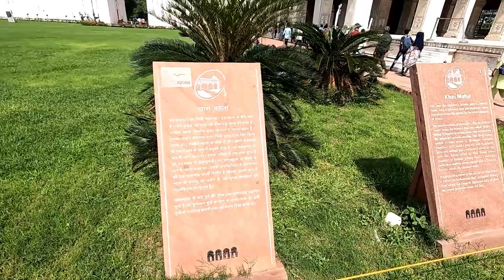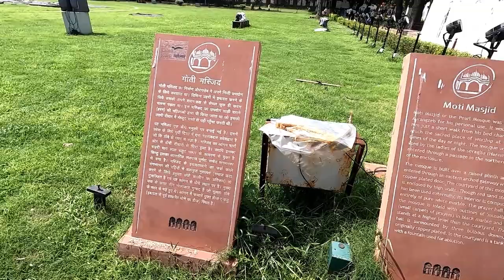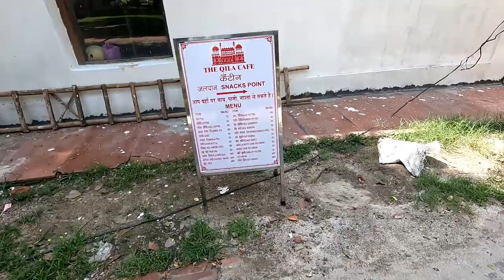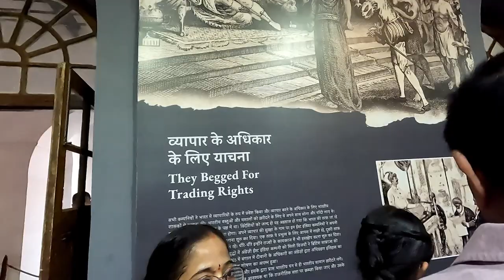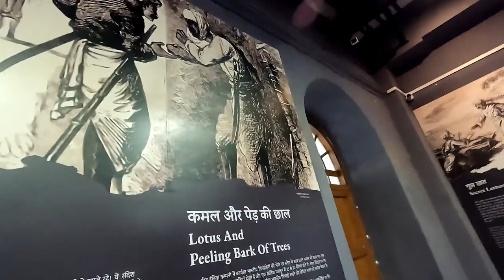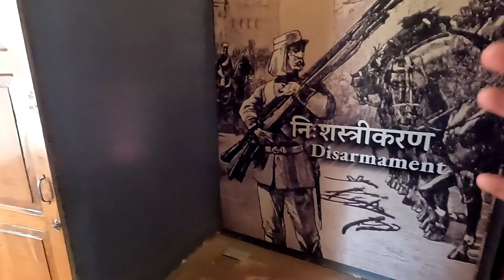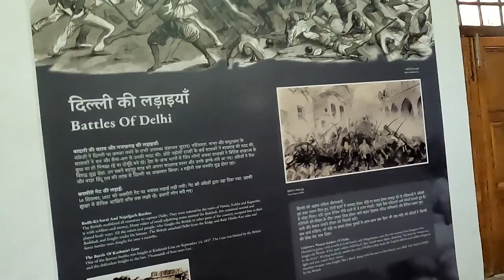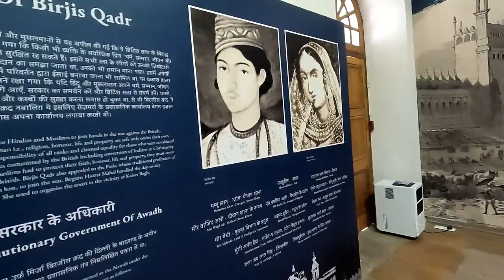RED FORT MUSEUM MUST SEE ALL TYPE OLD GUNS || TOP 10 PLACES IN DELHI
Vlog-183